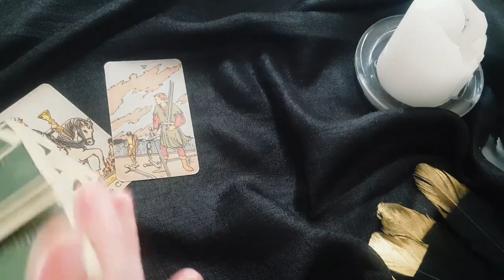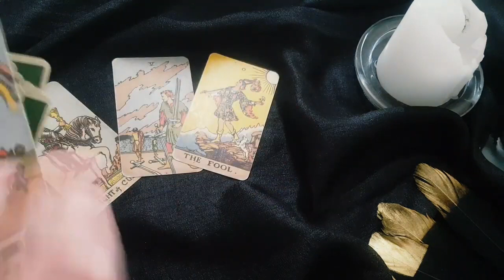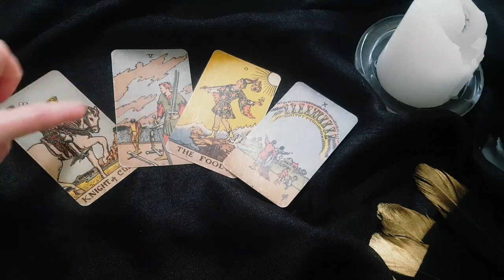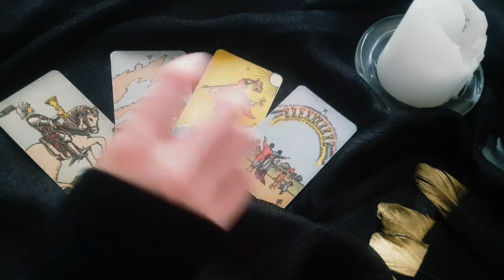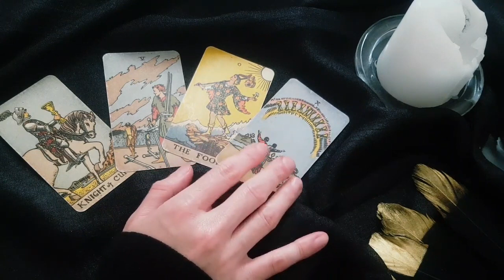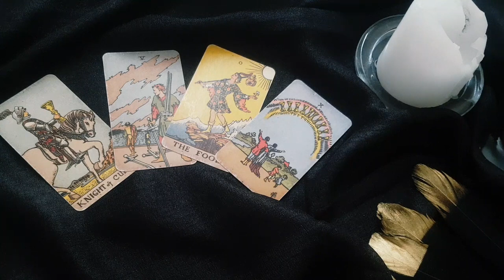LEO 🖤 THEY'VE BEEN SOOO AFRAID TO TELL YOU *THIS* UNTIL *NOW*... 😱 OCTOBER 2023 TAROT